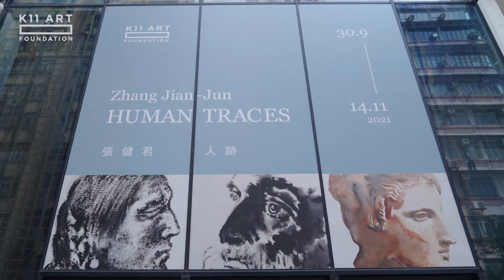One minute in 𝘡𝘩𝘢𝘯𝘨 𝘑𝘪𝘢𝘯-𝘑𝘶𝘯: 𝘏𝘶𝘮𝘢𝘯 𝘛𝘳𝘢𝘤𝘦𝘴 | 1分鐘快速遊覽張健君：「人跡」展覽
Divided into three parts, the exhibition 𝘡𝘩𝘢𝘯𝘨 𝘑𝘪𝘢𝘯-𝘑𝘶𝘯: 𝘏𝘶𝘮𝘢𝘯 𝘛𝘳𝘢𝘤𝘦𝘴 begins by responding to, and renewing, Zhang’s 2019 Human Traces exhibition in London. Works created over Zhang’s two months spent in London at the RA Schools—including beautifully moving ink and charcoal portraits of people he met during his visit—are presented in fresh light alongside new works. These contemporary figures portraying the diversity of ethnicities and identities inspire viewers to ponder the connections among people from different eras and cultural backgrounds.

The exhibition will continue with an interactive space provoking further self-exploration. Zhang guides the audience to participate in the artistic creation with three stimulating questions, allowing them to leave their own 'traces' in the exhibition. Meanwhile, they can also explore the humantraces left by audiences living in different cities.

Click here to find out more about the exhibition, which continues until 14 Nov

1分鐘快速遊覽張健君：「人跡」展覽

甫入展場，最先看到的是延續2019年藝術家張健君的倫敦個展，以水墨和炭筆描繪的不同族裔和不同身份的人物肖像，把當代人的經歷與人類文明遺跡串連成新的故事。

展覽後半部分則由一個鏡廊空間及一個小型互動場域構成。沉浸式的體驗，引導受眾以鏡為鑑，專注自我身心靈，通過不同角度審視自己，再將各自獨一無二的答案及自己的「痕跡」留下在展覽中。觀眾亦可同時窺探巡迴展之前幾站的人跡故事。當中的聲音裝置及部分作品未能盡錄於1分鐘影片，期待你到場親身體驗！

𝘡𝘩𝘢𝘯𝘨 𝘑𝘪𝘢𝘯-𝘑𝘶𝘯: 𝘏𝘶𝘮𝘢𝘯 𝘛𝘳𝘢𝘤𝘦𝘴 張健君：「人跡」

On view at 展出地點⠀
📍 K11 HACC, L2 ATELIER King’s Road, 728 King’s Road, Quarry Bay
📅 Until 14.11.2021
🤲Presented by 主辦 : K11 Art Foundation
Curated by 策展：Wu Hung 巫鴻